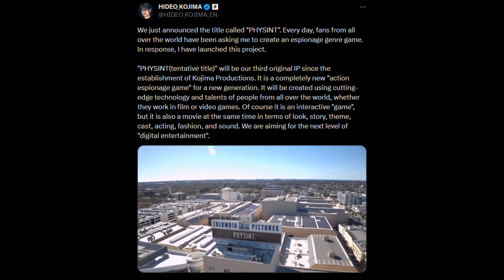Kojima is making a Spiritual Successor to Metal Gear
a Game to surpass Metal Gear.